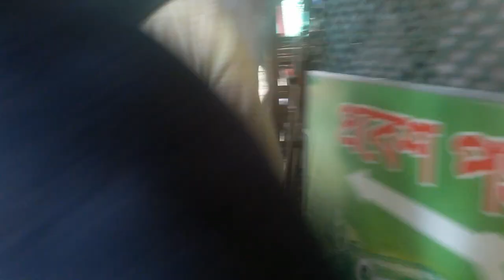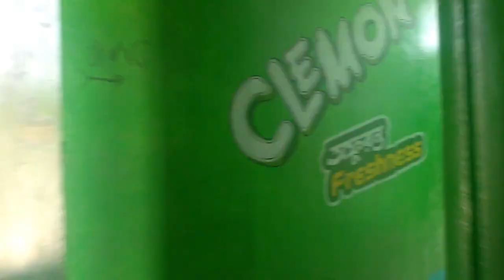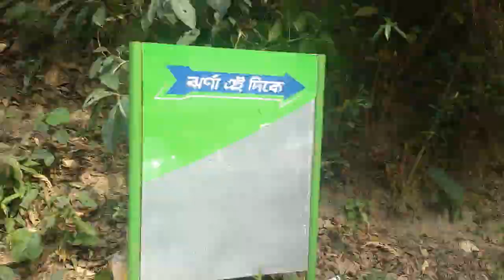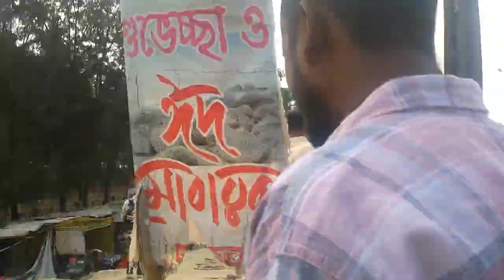Beautiful Cox'sbazar | Vlog 1 (কক্সবাজার ভ্রমন ) Rasif Rahman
This is my fast vlog video. Dhaka to cox'sbazar tour.
How to visit the beautiful sights of Cox's Bazar.

কিভাবে কক্সবাজার এর সুন্দর দর্শনীয় স্থান ঘুরে বেড়ানো যায়। এই ভিডিওর মাধ্যমে দেখানো হয়েছে।

নবম শতাব্দীর গোড়ার দিক থেকে ১৬১৬ সালে মুঘল অধিগ্রহণের আগে পর্যন্ত কক্সবাজার-সহ চট্টগ্রামের একটি বড় অংশ আরাকান রাজ্যের অন্তর্ভুক্ত ছিলো। মুঘল সম্রাট শাহ সুজা পাহাড়ী রাস্তা ধরে আরাকান যাওয়ার পথে কক্সবাজারের প্রাকৃতিক সৌন্দর্যে মুগ্ধ হন এবং এখানেই ক্যাম্প স্থাপনের আদেশ দেন। তার যাত্রাবহরের প্রায় একহাজার পালঙ্কী কক্সবাজারের চকরিয়ার ডুলাহাজারা নামের স্থানে অবস্থান নেয়। ডুলহাজারা অর্থ হাজার পালঙ্কী। মুঘলদের পরে ত্রিপুরা এবং আরকান তার পর পর্তুগিজ এবং ব্রিটিশরা এই এলাকার নিয়ন্ত্রণ নেয়।

কক্সবাজার নামটি এসেছে ক্যাপ্টেন হিরাম কক্স নামে ব্রিটিশ ইস্ট ইন্ডিয়া কোম্পানির এক অফিসারের নাম থেকে। কক্সবাজারের আগের নাম ছিল পালংকি। ব্রিটিশ ইস্ট ইন্ডিয়া কোম্পানি অধ্যাদেশ, ১৭৭৩ জারি হওয়ার পর ওয়ারেন্ট হোস্টিং বাঙলার গভর্ণর হিসেবে নিয়োগ প্রাপ্ত হন। তখন হিরাম কক্স পালংকির মহাপরিচালক নিযুক্ত হন। ক্যাপ্টেন কক্স আরাকান শরণার্থী এবং স্থানীয় রাখাইনদের মধ্যে বিদ্যমান হাজার বছরেরও পুরানো সংঘাত নিরসনের চেষ্টা করেন। এবং শরণার্থীদের পুণর্বাসনে গুরুত্বপূর্ণ অগ্রগতি সাধন করেন কিন্তু কাজ পুরোপুরি শেষ করার আগেই মারা (১৭৯৯) যান। তার পূর্নবাসন অবদানকে স্মরণীয় করে রাখতে একটি বাজার প্রতিষ্ঠা করা হয় এবং এর নাম দেয়া হয় কক্স সাহেবের বাজার। কক্সবাজার থানা প্রথম প্রতিষ্ঠিত হয় ১৮৫৪ সালে এবং পৌরসভা গঠিত হয় ১৮৬৯ সালে।

লাবণী পয়েন্ট

হিমছড়ি

ইনানী সমুদ্র সৈকত

kw-
DHAKA TO COX'S BAZAR
BEAUTIFUL PLACES IN COX'S BAZAR BANGLADESH
Beautiful Cox'sbazar
Cox's Bazar Travel Vlog 1
কক্সবাজার ভ্রমন